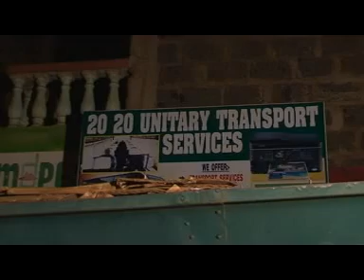Paul Andikiire kanitha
Mr Big ge